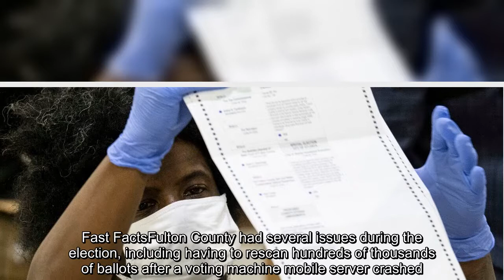Follow for the latest updates on the Trump campaign's 2020 legal challenges.